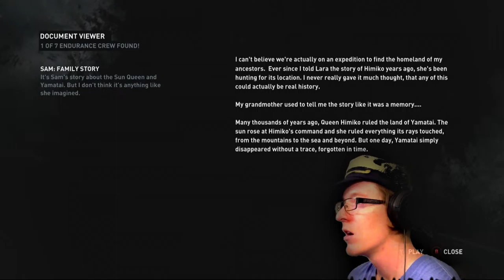Icy Plays! - Tomb Raider | Episode 004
Please leave Feedback on how i can make these Better!

Outro Song 2 created by "Teknoaxe". It's called "Happy_Chemical_Beatz" you can listen to it here, " Hey Everyone Heres a link to the new Channel!